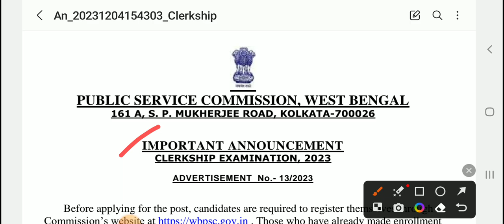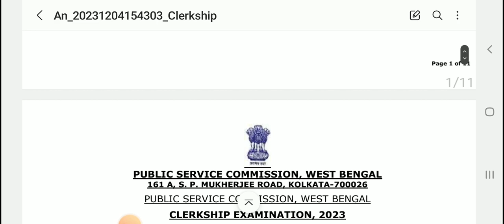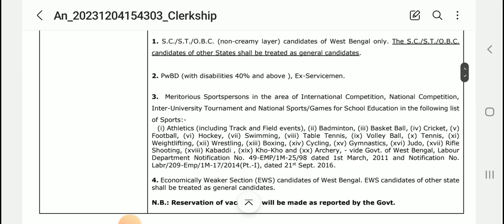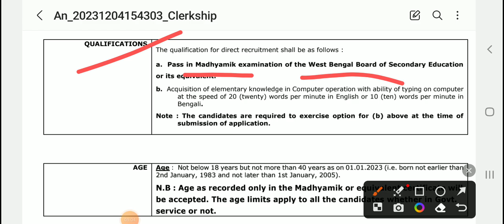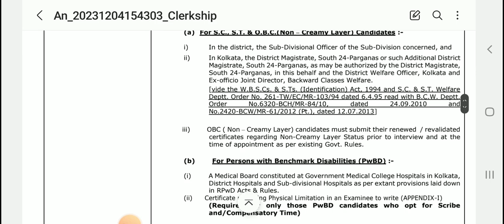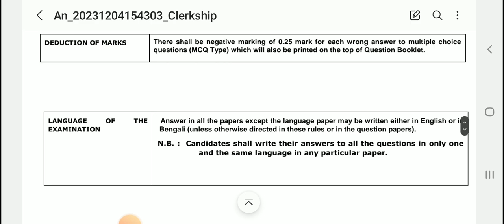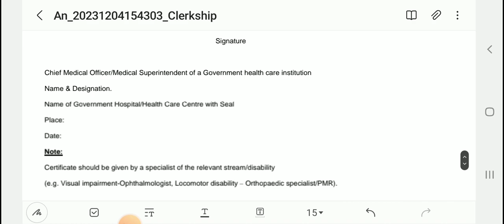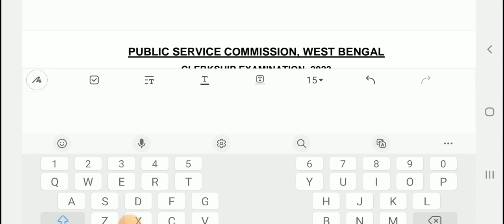WBPSC CLERKSHIP 2023 DETAILED NOTICE OUT! 🔥🔥🔥.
Complete Details like Important Dates, Vacancy, Eligibility Criteria, Scheme & Syllabus of the Examination.